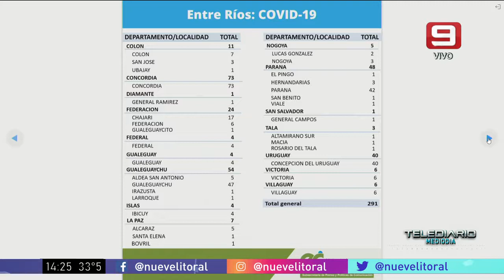Bachetti: operativo vacuna Sputnik V